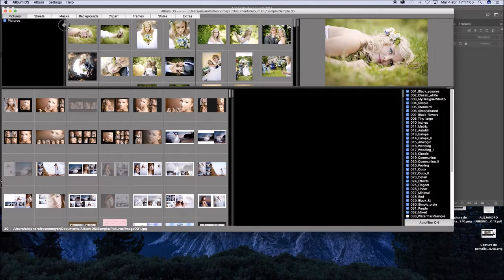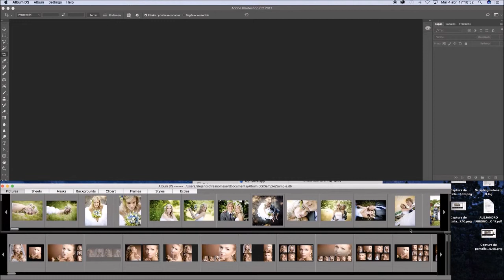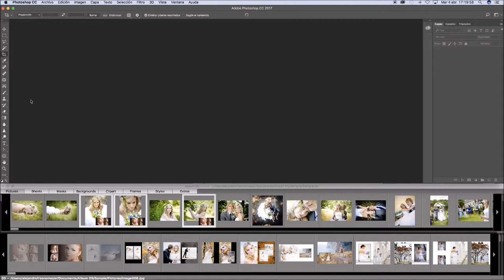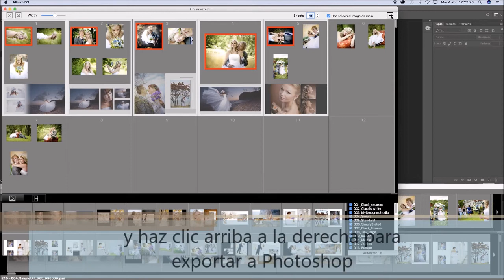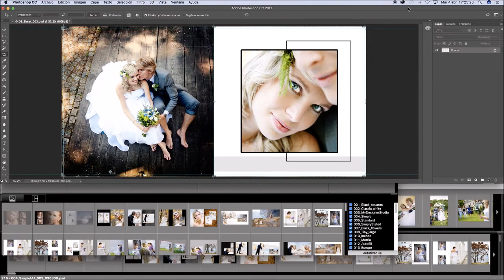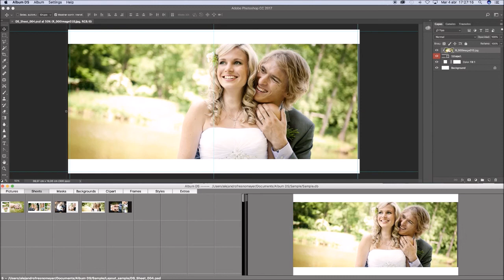Album DS 11 español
Album DS 11 incluye un nuevo interfaz con listas de desplazamiento suaves y zonas colapsables para convertirlo en una mejor herramienta para Photoshop. El mismo control muestra listas de fila múltiple y única con desplazamiento horizontal.
Además incluye el layout, para poder prediseñar todo el álbum en unos minutos asigando plantillas a cada hoja y después simplemente exportar a Photoshop.